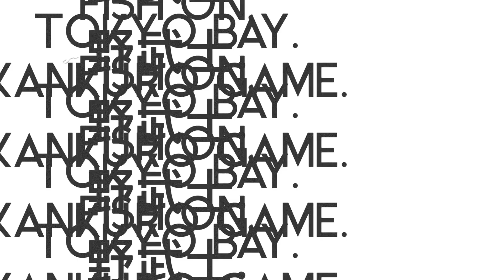TOKYO BAY KANKURO GAME☆☆FISH ON 野武士☆ #43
真冬の沖提.  防寒のフードを深く被り、ネックウォーマーに顔半分埋めて、千切れそうな指に息を吐き掛けながら１or 0 のマニアックな世界にのめり込む事10数年.  未だ模索を繰り返し、やっぱり今日も鼻をすすり、拭いながら銀色の野武士に恋い焦がれ☆